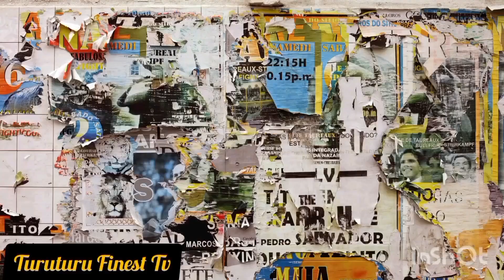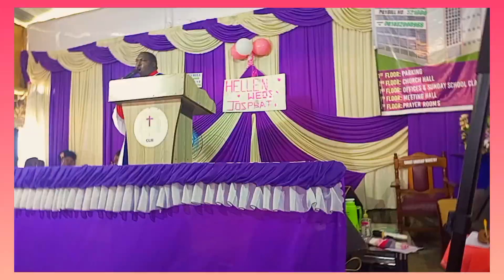God is looking for the marriage He can visit 👩‍❤️‍👨 Rev Evans Gitau.